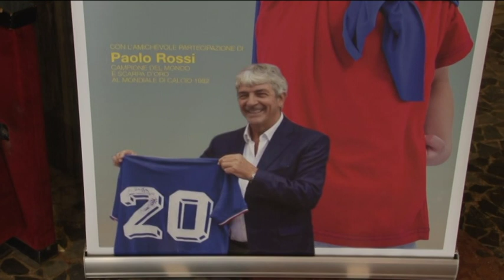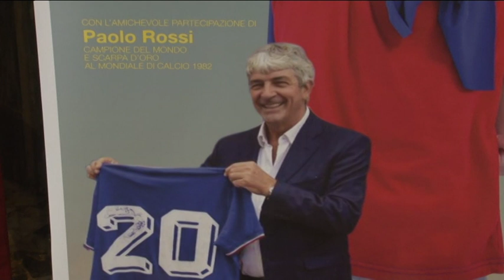Paolo Rossi. Per il Pescara una stagione positiva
A margine dell'evento Fater di questa mattina a Pescara, di cui è stato testimonial, il Pablito Campione del Mondo con l' Italia del 1982 Paolo Rossi ha parlato del Pescara dell'ultimo torneo e di quando affrontò i biancazzurri da avversario